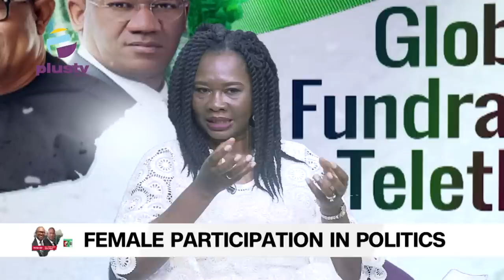Obi-Datti Telethon 2: The Importance Of Female Participation In Politics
Boma Alabi. Uwa Osa Oboh, Ndi Kato, Joined Us To Discuss